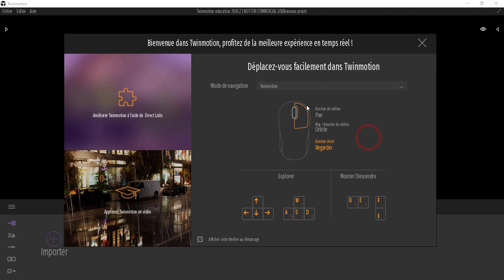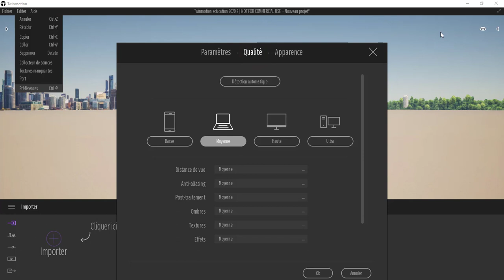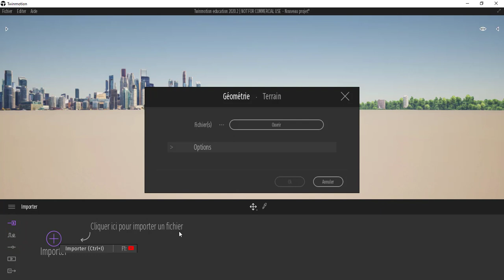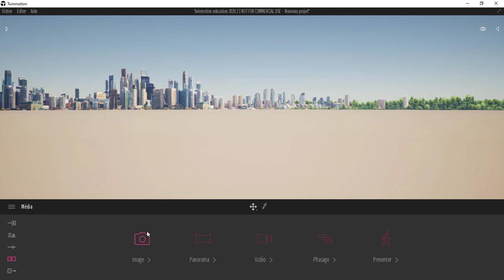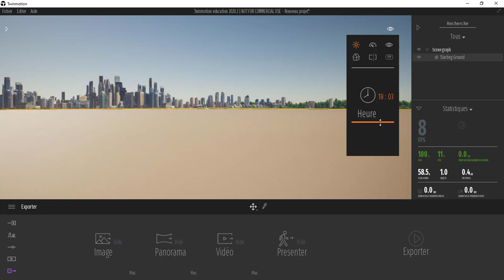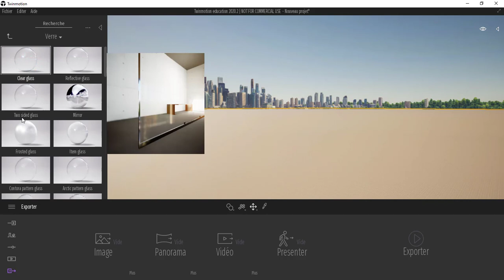tutoriels ArchiCAD partie 11 comment faire un rendu dans twinmotion présentation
Dans cette vidéo je vous explique comment faire un rendu avec le logiciel Twinmotion..   Bon visionnage